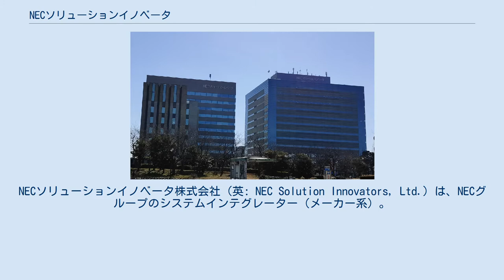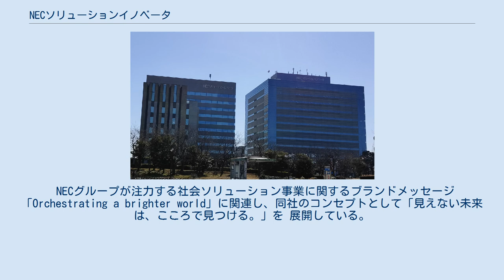NECソリューションイノベータ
経済産業省登録システムインテグレータ_(関東経済産業局所管)
NECソリューションイノベータ株式会社（英: NEC Solution Innovators, Ltd.）は、NECグループのシステムインテグレーター（メーカー系）。
東京都江東区新木場に本社を置いている。
 2014年3月までの社名はNECソフト株式会社であったが、NECソフトウェアグループを形成していた6社を統合する形で2014年4月に社名を変更した。
 NECグループの中では社会ソリューション事業の中核会社にあたり、官公庁や産業を主な顧客としたシステムソリューション事業を行っている。
 かつてNECソフトとして2000年7月に東京証券取引所第一部に上場していたが、NEC本体の子会社政策の方針変更に伴って2005年5月限りで上場を廃止し、NECの完全子会社となった。
 2014年4月1日、NECソフトが存続会社となる形で、NECシステムテクノロジー、北海道日本電気ソフトウェア、NECソフトウェア東北、北陸日本電気ソフトウェア、中部日本電気ソフトウェア、九州日本電気ソフトウェアが統合し、新会社としてNECソリューションイノベータ株式会社が発足した。
 2016年4月1日、100%子会社である、NECソフト沖縄を吸収合併した。
また翌年の2017年4月1日には、NECグループに属していたNEC情報システムズを吸収合併した。
 一方でNECグループの事業体制再編に伴い、2017年6月20日付で子会社のVALWAY121ネット株式会社の株式をNECマネジメントパートナーへ譲渡した。
 2020年4月1日、ヘルスケア事業を加速・強化するためにフォーネスライフ株式会社を設立、同年7月9日にSomaLogic社との協業を行うことを発表した。
 NECグループが注力する社会ソリューション事業に関するブランドメッセージ「Orchestrating a brighter world」に関連し、同社のコンセプトとして「見えない未来は、こころで見つける。」を 展開している。